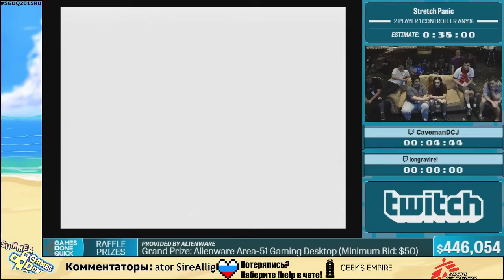SGDQ 2015 Stretch Panic Russian Restream